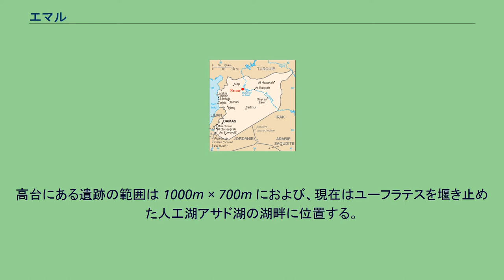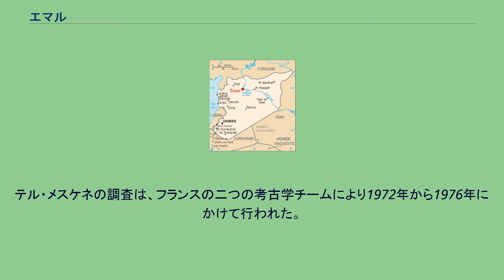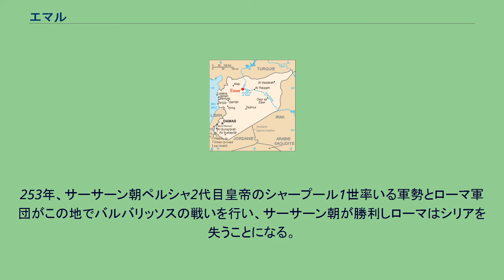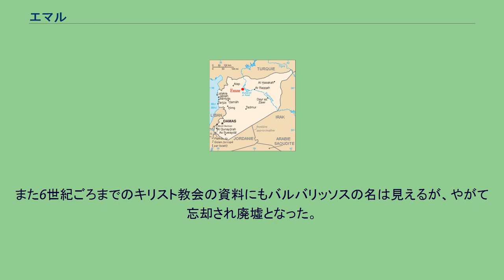エマル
古代オリエントの地図 エマルの位置 エマル（Emar） はシリア北東部のユーフラテス川中流にある古代の都市国家。
アレッポとラッカの中間、南へ流れるユーフラテス川が東へ向きを変えるあたりの南岸にあるテル・メスケネ（Tell Meskene）の遺跡が古代のエマルだとされている。
高台にある遺跡の範囲は 1000m × 700m におよび、現在はユーフラテスを堰き止めた人工湖アサド湖の湖畔に位置する。
エマルは楔形文字の書かれた粘土板多数が発見されたことで、ウガリット・マリ・エブラと並ぶ古代シリアの重要な考古学遺跡となっている。
紀元前2500年にまでさかのぼるこれらの文書や、1970年代以来の遺丘（テル）の発掘結果から、エマルは上メソポタミア・アナトリア・シリアの勢力圏の境界にある青銅器時代の重要な交易拠点であったとみられる。
他の都市遺跡と違い、エマルから見つかった粘土板は宮廷や政府のものではなく、民間同士の取引、裁判記録、不動産取引、婚姻、遺言、養子縁組など、民間の営みに関するものだった。
神官の家からは、メソポタミアの伝統に関する文学や語彙集などの文書、地元の信仰に関わる儀式の文書などが発見されている。
テル・メスケネの発掘が始まったのは、ユーフラテス川を堰き止めて人工湖アサド湖を作る巨大ダム・「タバカ・ダム」（Tabaqah Dam）の建設が進んでいた1970年代前半で、近隣のテル・アブ・フレイラ（Tell Abu Hureyra）などの遺跡とともに、ダムに水が満ちる前に調査が行われた。
テル・メスケネの調査は、フランスの二つの考古学チームにより1972年から1976年にかけて行われた。
この発掘では水の神バアルとその陪神アスタルトのものと考えられる聖域を構成する神殿地区が明らかになった。
これは青銅器時代後期（紀元前13世紀から紀元前12世紀初期）にさかのぼるとみられる。
また700枚以上の粘土板が見つかり、その中から都市の名が判明した。
街は三方向を城壁に、残り一辺を深い濠に囲まれ、通りが交差して長方形の街区をなしていた。
土地はテラス状に整地され、3つの部屋と2階への階段からなる同じような間取りの家が建ち並んでいた。
高台には神殿2つと宮殿があった。
しかしフランス隊の発掘調査が完了すると遺跡は見張りのないまま放置され、組織的な盗掘が行われて遺跡は荒らされてしまった。
また多数の楔形文字の粘土板が、埋蔵状況などの背景や文脈から切り離されてしまった状態で、盗掘品を扱う古美術市場に流出した。
1992年、シリア文化省考古総局は遺跡の監督を開始した。
新しい調査により、さらに初期の地層（中期および初期青銅器時代、紀元前3千年紀後半および紀元前2千年紀前半）が発掘されている。
紀元前3千年紀半ば、エマルはエブラの支配者の影響下にあったことが、エブラの文書庫から発見された粘土板から明らかになっている。
マリで発見された紀元前18世紀（青銅器時代中期）の文書では、エマルは隣接するアムル人の国家ヤムハド（現在のアレッポ）の影響下にあったとされる。
エマルからは後期青銅器時代の紀元前13世紀および紀元前12世紀初期のアッカド語文書が出土している。
また同時代の資料では、ハットゥシャおよびウガリットから出土した文書、およびアッシリア帝国の文書庫から出土した文書にもエマルへの言及がある。
当時エマルはヒッタイト帝国の勢力圏にあり、カルケミシュの副王に支配されていた。
遺跡や文書は紀元前12世紀のものを境に途絶えてしまう。
これは青銅器時代末期から鉄器時代初期にかけて起こった、異民族侵入などによる文明崩壊の結果である。
この地は荒れ果てたまま古代ローマの領土に組み込まれる時代を迎える。
ユーフラテス流域はローマ帝国の東の国境地帯で、エマルの廃墟のすぐ南（現在のカラート・バリス Qala'at Balis）に再度都市が作られバルバリッソス（Barbalissos）と呼ばれた。
253年、サーサーン朝ペルシャ2代目皇帝のシャープール1世率いる軍勢とローマ軍団がこの地でバルバリッソスの戦いを行い、サーサーン朝が勝利しローマはシリアを失うことになる。
東ローマ帝国はバルバリッソスの支配を取り戻しユスティニアヌス1世は城壁を新しくしている。
また6世紀ごろまでのキリスト教会の資料にもバルバリッソスの名は見えるが、やがて忘却され廃墟となった。